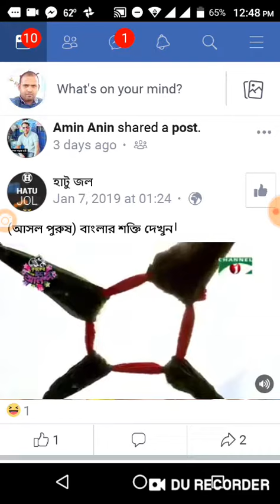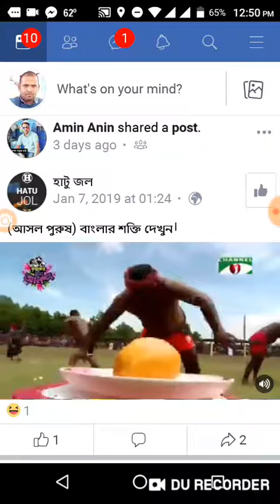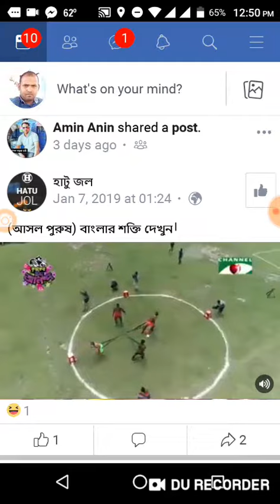Fantastic fun play.